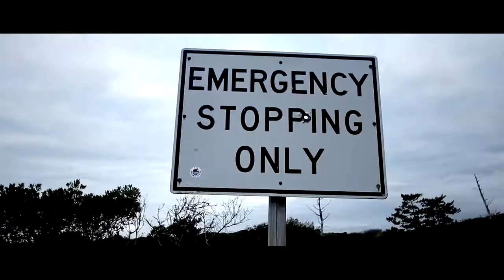Heffner Twin Turbo Lamborghini Gallardo Spyder Acceleration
Speed demon